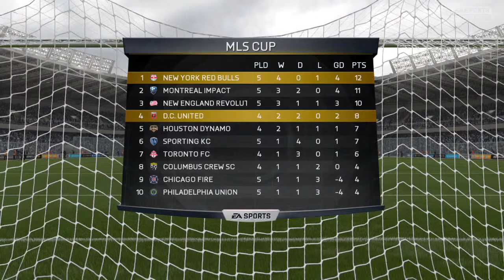FIFA 15 | D.C. United Career Mode #3 | S1: Three's Company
My First FIFA 15 Career Mode Series
D.C. United!

Rules:
3 Players will stay until they retire: Bobby Boswell, Perry Kitchen, Bill Hamid.
3 National Teams I will accept: USA, Peru, Portugal.
3 transfers per transfer period.